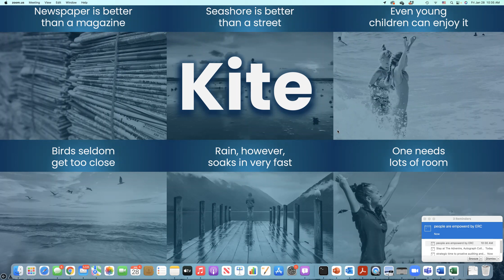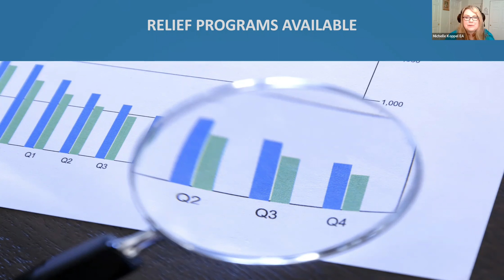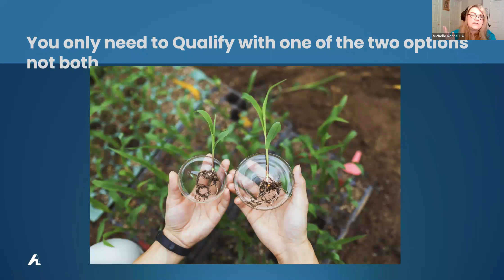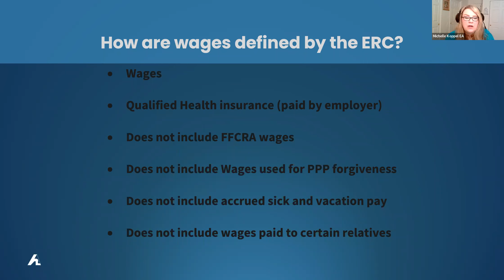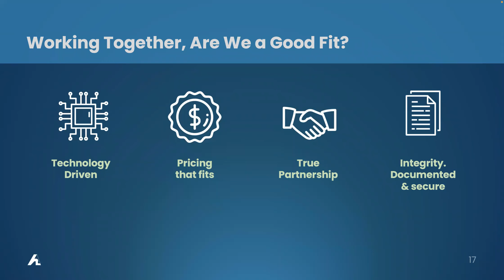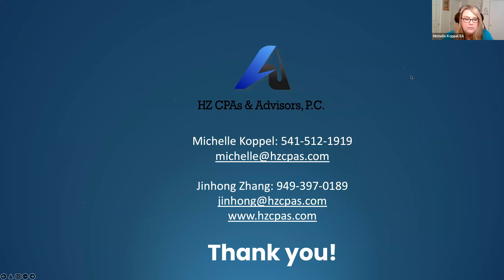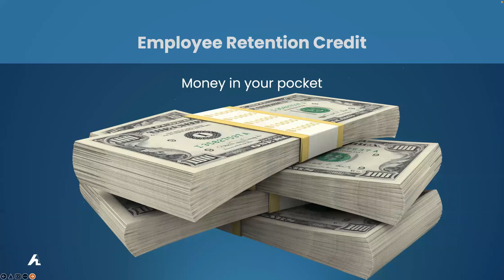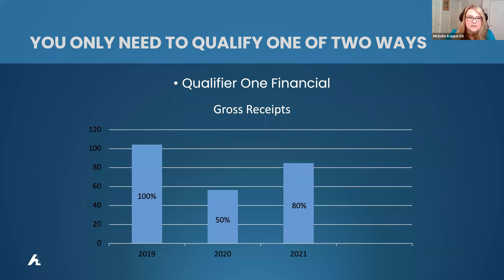Employee Retention Credit - You Most Likely Qualify (2022)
Watch our latest 2022 webinar about Employee Retention Credit and how you most likely qualify for it!

If you need more information and assistance with ERC, contact HZ CPAs & Advisor's.